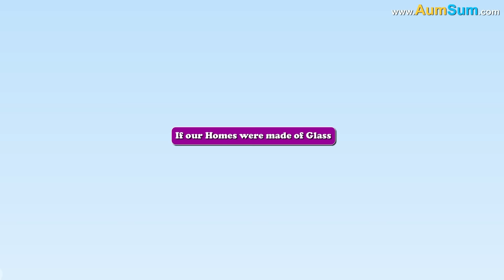What if our Homes were made of Gas? + more videos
Firstly, if our Homes were made of Gas, our homes may start floating in air, many people may not even dare to look down.
Secondly, if our Homes were made of Gas, we may wake up in a different place every morning.
Thirdly, if our Homes were made of Gas, parts of our homes may start breaking away from each other.
Fourthly, if our Homes were made of Gas, even Aliens might try to convert their spaceships into Gas, results might prove to be hilarious.
Fifthly, if our Homes were made of Gas, people may start running behind their homes, marathon runners might get shocked.
Lastly, if our Homes were made of Gas, people who just built their new homes would we shocked to see their homes floating away.